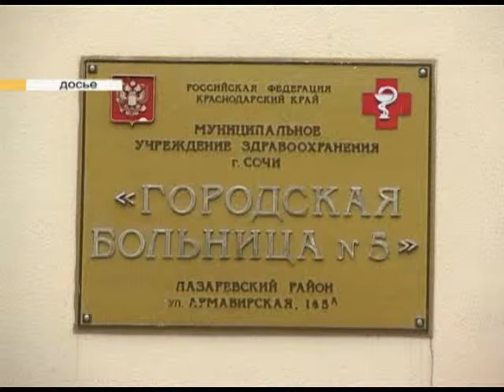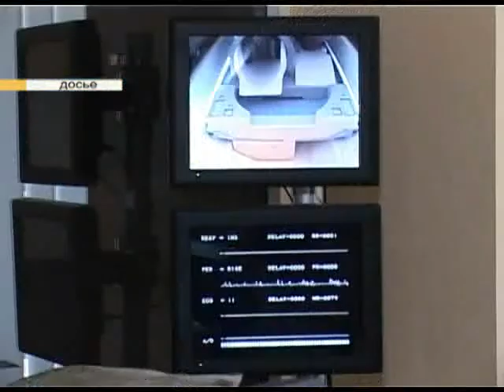В Сочи прошло заседание членов Общественной Палаты города. Новости 24 Сочи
Работать над недостатками в здравоохранении нужно постоянно. К такому выводу пришли члены Общественной Палаты города Сочи, заседание которого состоялось накануне. Тема звучала так: «Улучшение имиджа учреждений здравоохранения города Сочи в условиях постолимпийского наследия».
Сочи. Новости.
Телеканал Эфкате.